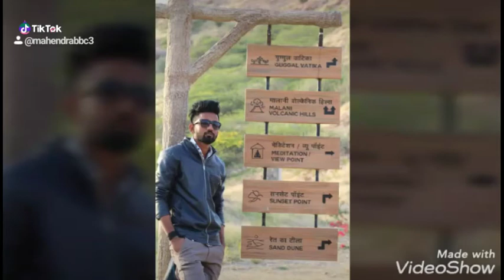Kingofbarmer bhati rajput Rajasthanisong BhatiRajasong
Bhati Raja song